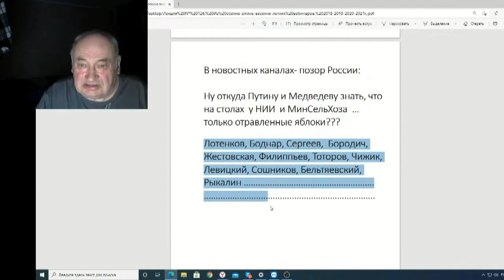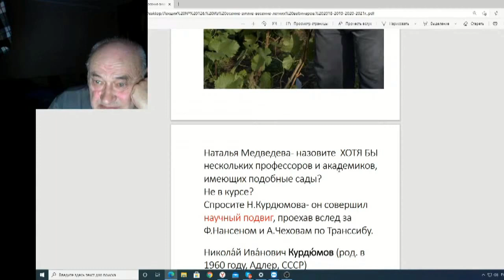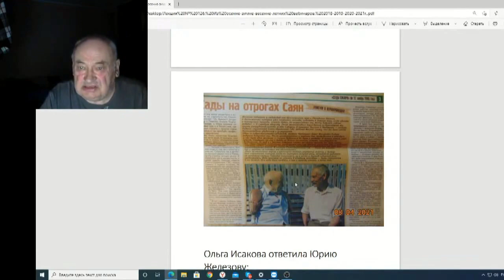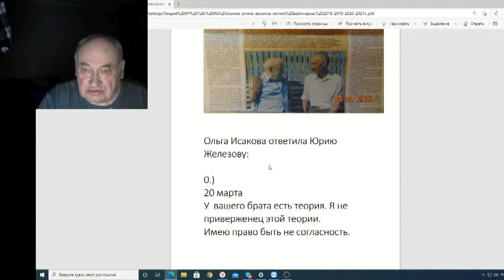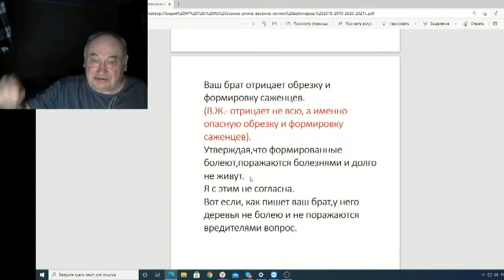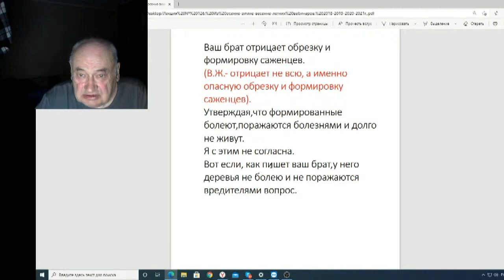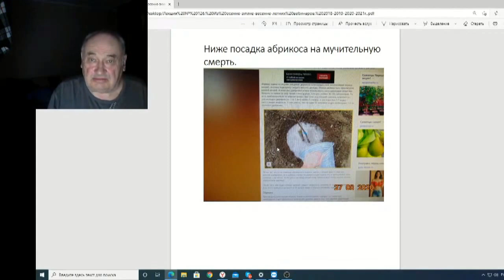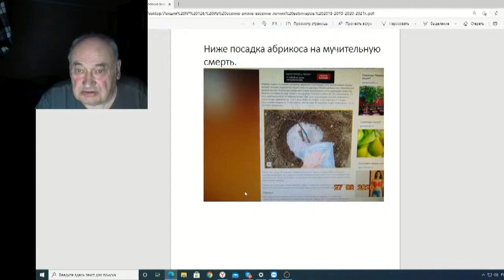Железов Валерий Вебинар 126 ч 3 Ответы на вопросы Ольги Исаковой